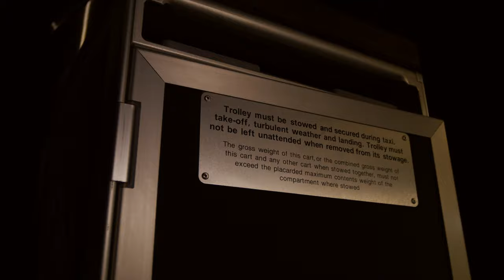Alicia Fraser - Airline Trolley Bar Cart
Teaser Video for a, one a kind, refurnished, atlas style aviation trolley.

This piece of aviation history flew for Primera Air from Northern Europe to more than 40 destinations in the Mediterranean, Middle East and North America. It ceased operations on the 1st of October 2018.

The trolley still features some scratches on the framing from usage on board the aircraft and is meant to be this way. All original placards from the manufacturer are present and in good condition.

Disclamer:
This video is meant to be a promotional video for the Trolley and its usage only. This is not a publicity or partnership with any other products featured in this video. Remember to always consume alcohol responsibly.